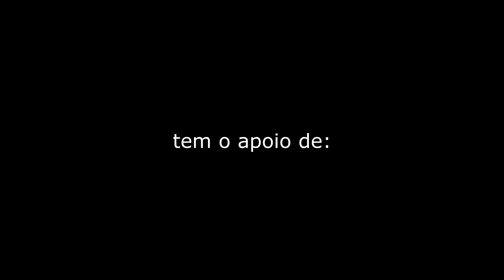O que vai no saco para o EXTREME? | projetopedal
Tudo que levo comigo para uma prova de 3 dias como o Extreme

Queres musica sem problemas legais para o teu canal? Toma